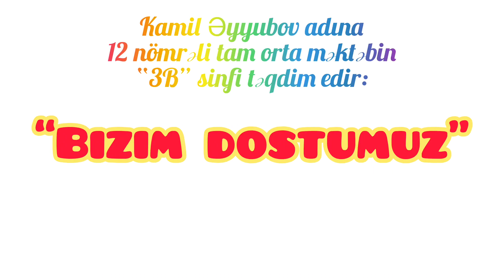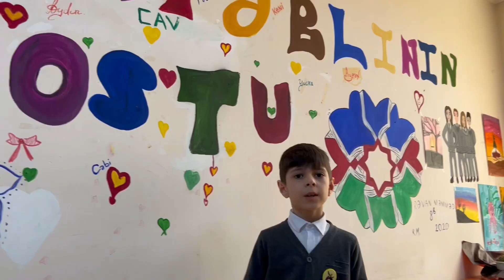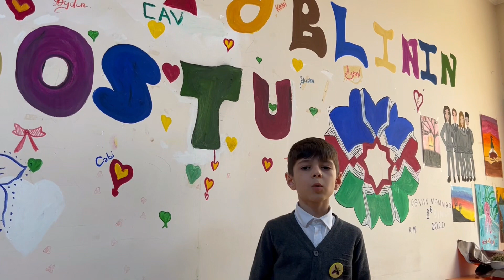Bizim dostumuz- “Məktəblinin dostu” layihəsi🤜🏼🤛🏼| Günəbaxan mövzular🌻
Məktəbimiz bizim üçün isti yuvadır, sığınacaqdır, evimizdir🏡 Bizim dostlarımız isə 2016-cı ildən bəri bizim üçün daha təhlükəsiz mühit yaratmaq üçün fəaliyyət göstərir, məktəbimizi daha da güvənli etmək üçün daima çalışırlar.
Onlara fəaliyyətlərində uğurlar arzulayıb, yanımızda olduqları və çəkiliş mühitini rəngarəng etdiyi üçün bizim məktəbimizin dostları - Fəxriyyə xanıma, Gülşən xanıma və Cavad bəyə təşəkkür edirik🌻

Sizə isə xoş seyirlər🌻
Günəş kimi parlamağı və Günəşə baxmağı unutmuruq🌻
Gələn təqdimatlarda görüşədək☀️